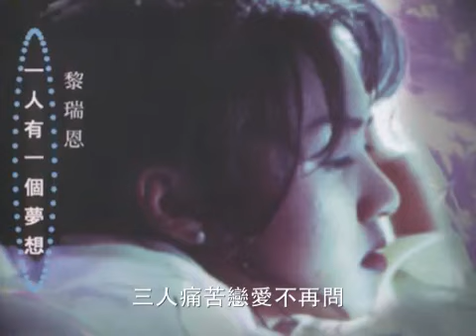《一個人一個夢想》• 騰雲の笛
工作室近捷運文德站 歡迎洽詢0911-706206